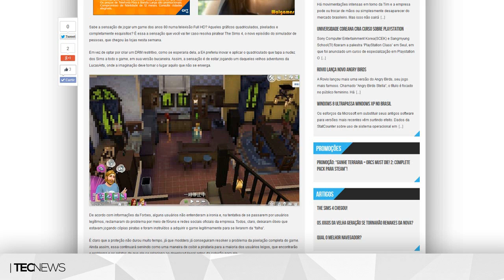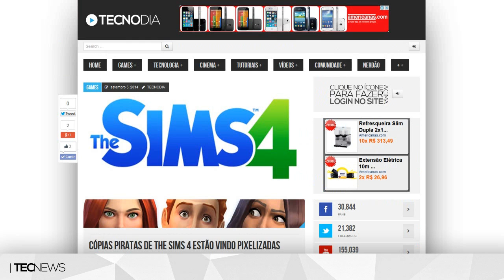Cópias piratas de The Sims 4 estão trollando usuários e PlayStation 4 trollando Xbox One | TecNews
Cópias piratas de The Sims 4 estão vindo pixelizadas

PORTAL TECNODIA
Notícias sobre games, tecnologia e cinema

- SIGA/CURTA

PlayStation desafia Xbox One, PlayStation 4 trollando Xbox One, Cópias piratas de The Sims 4 estão trollando, tecnews, noticias de games